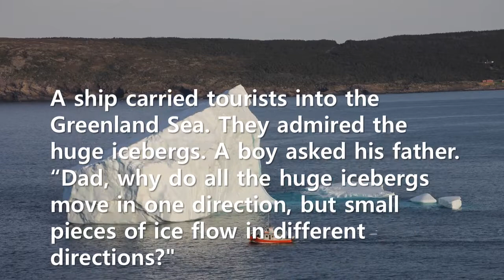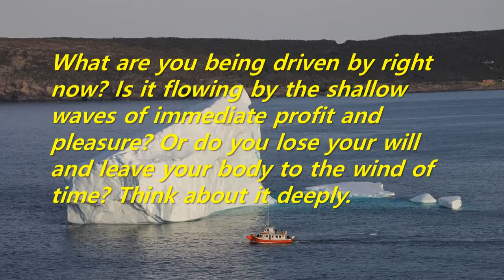Short Story: The reason why huge icebergs all move in one direction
What are you being driven by right now? Is it flowing by the shallow waves of immediate profit and pleasure? Or do you lose your will and leave your body to the wind of time? Think about it deeply.